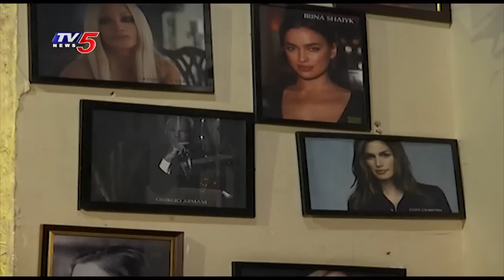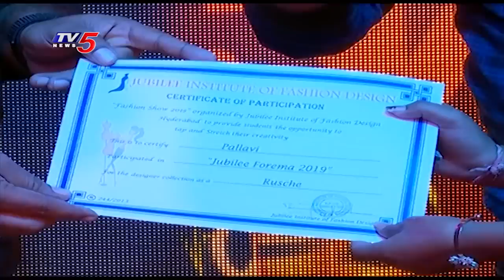Jubilee Forema Fashion Show Highlights | Jubilee Forema 2019 | TV5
Jubilee Forema Fashion Show Highlights
Jubilee Forema 2019